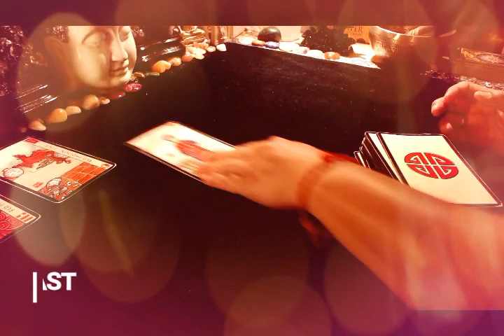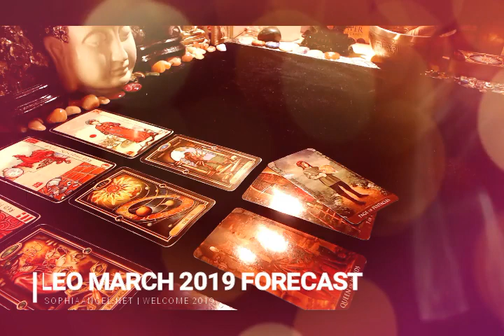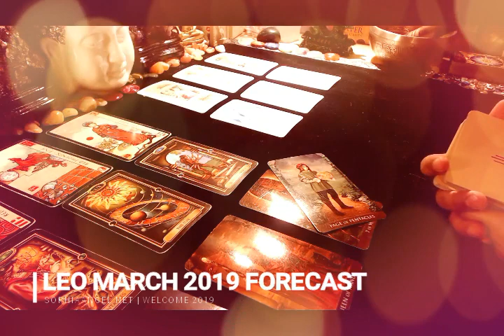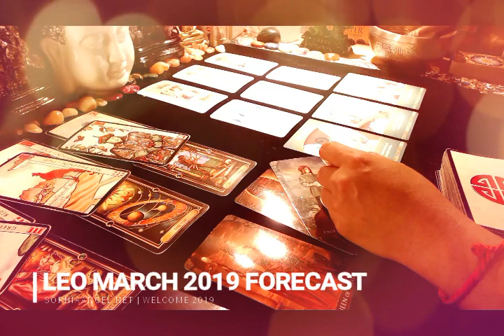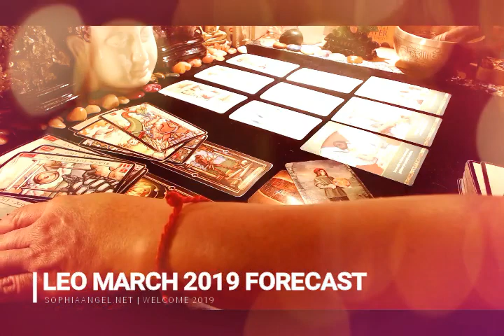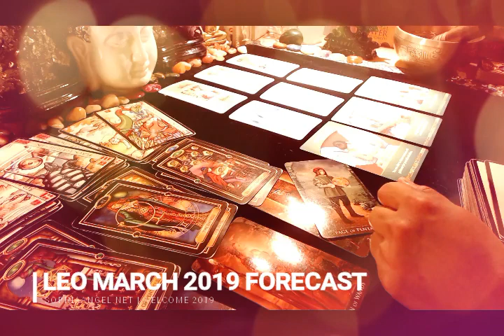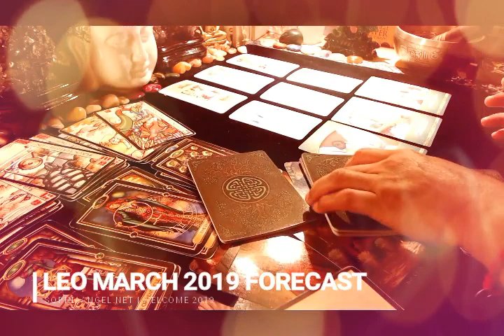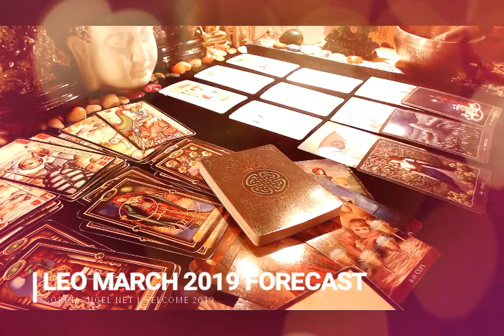LEO MARCH 2019 FORECAST YOU ARE PROTECTED BE STRONG